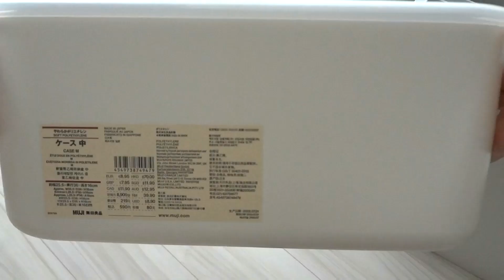【部屋づくり】キッチン収納・ゴミ箱の見直し／収納ケースですっきり収納／room makeover／1LDK／40代／一人暮らし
本日はずっと気になっていたキッチン収納を少し整えました。
我が家の食器棚はオープン棚。見せる収納のセンスがなくごちゃっとしていました。
これは隠すしかない。。。
収納ケースを利用したり
使い勝手の悪いゴミ箱を自分の生活に合うものに変えました。
良かったら気軽に観ていただけるとうれしいです。

◆おすすめ
【ルームツアー】1LDK／新築マンション購入1年後／roomtour／シンプルで温かい家づくり

【ナイトルーティン】40代一人暮らし会社員の平日／night routine／夏のルーティン／マンション暮らし